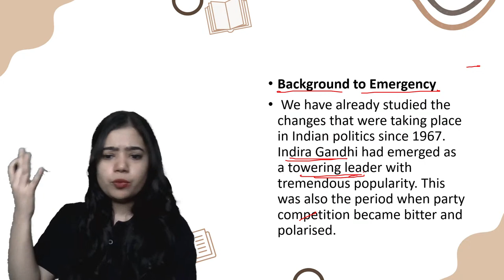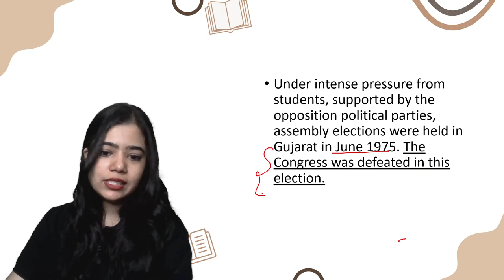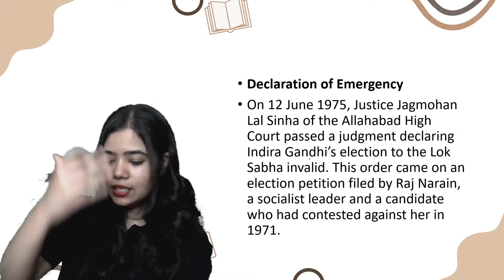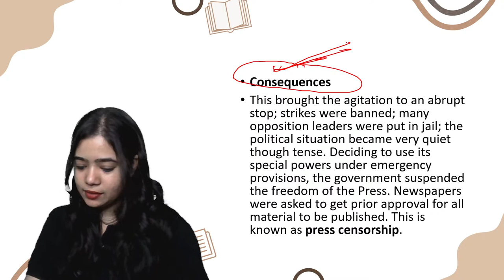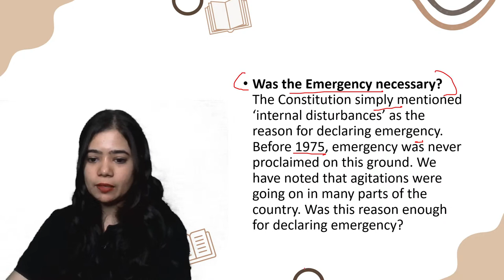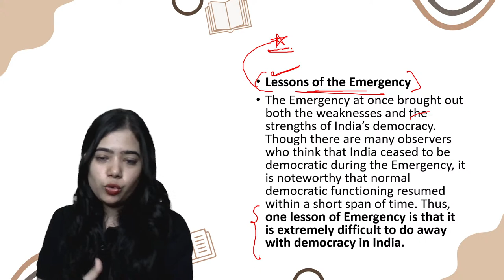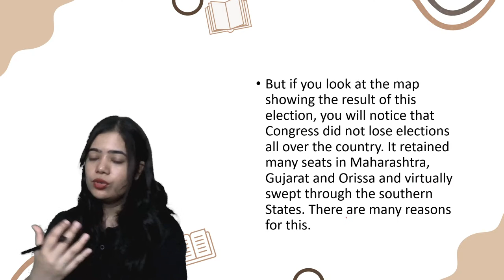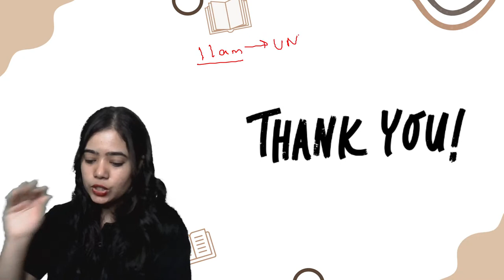Democratic Resurgence in One Shot | Class 12 Political Science | Anushya Kumar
In this session educator, Anushya Kumar will be discussing Democratic Resurgence from Political Science for Class 12. Watch this session to boost your Class 12 Political Science exam preparation

➤ About the Educator:  MA Political Science
5+ years of teaching experience
Mentored 5 lakh+ students across various youtube platforms
You can enroll to Unacademy Subscription and get the following benefits:
1. Learn from your favourite teacher
2. Dedicated DOUBT sessions
3. One Subscription, Unlimited Access to Live Online Classes and Videos
4. Real-time interaction with best-in-class teachers
5. You can ask doubts in live online classes
6. Limited students in each Class
7. Download the videos & watch them offline